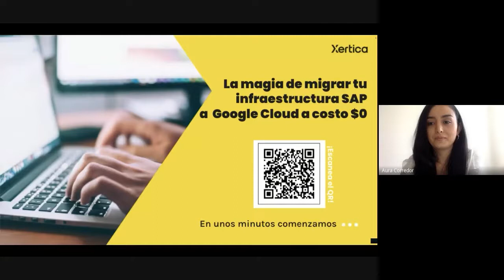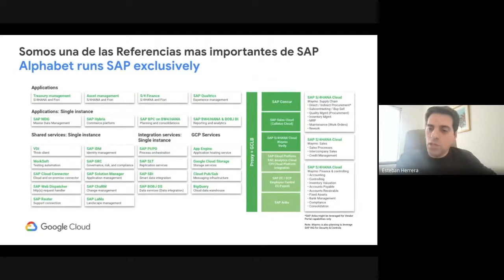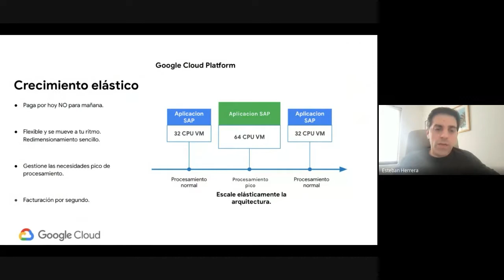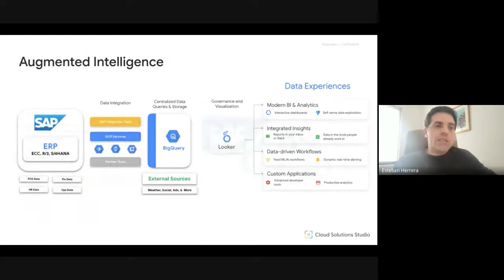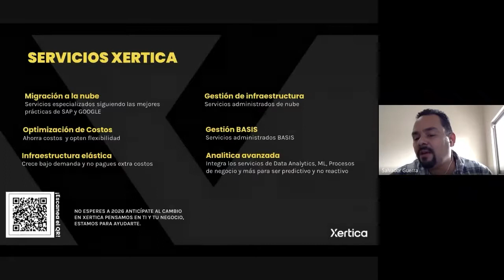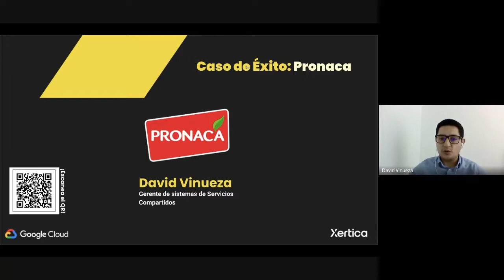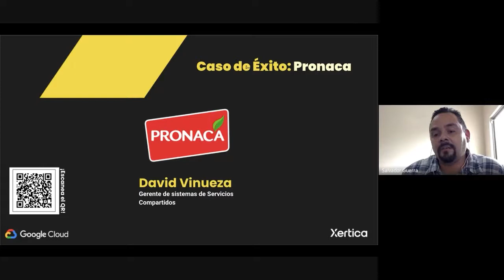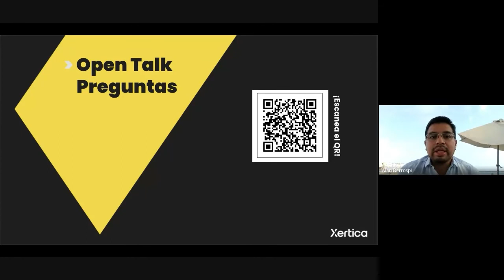La magia de migrar tu infraestructura SAP a la nube de Google a costo $0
Durante la sesión nos acompañarán expertos de Google y Xertica que te enseñarán las mejores prácticas y beneficios que tienes de estar en la nube de GCP.